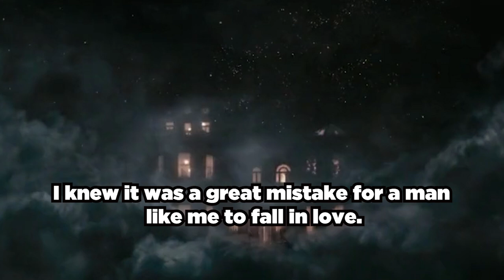"English Movie Magic: Learn to Speak Like a Native with Famous Film Quotes"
I don't know what you think this has to do with you, but you're out of line.

What are you gonna do about it.

How can that be? I need your assistance.

What are you going to do tonight?

Would you ask him to call me, please?

I can't hear you. I'm in the car.

Can you speak louder please?

Can I use your phone to call the police?

What can you tell us about this?

Would you like to go for a walk? Okay.

So, Jack, tell me about yourself. What are your hobbies?

How long have you lived here? A couple of months.

I'll never forget this. Oh, I'll never forget it, either.

I don't have enough money for you?

Are you waiting for me to say something?

Are you waiting for a bus? Yes.

How long have you worked for me?

My cell phone doesn't get reception at my house.

And maybe I took the most important things in life for granted, but life doesn't give you a second chance.

Can you keep a secret? Yeah.

They believe you because they have to.

Why would they believe me?

You'll need to speak up, my boy.

Excuse me. Can I see your passport?

Can I see your identity card? My identity card?

Okay, calm down. Where are you? What's your address?

Do you have a photograph of John?

Where would you like to go? Let's go somewhere romantic.

How long does it take to get your act together?

Are you going to take the call tonight?

Trust me. He's behind all of it.

I know you've no reason to trust me.

I am going to be allowed to fulfil my destiny!

You have no idea what my struggles have been?

Thanks for inviting me in. Enjoy it. Good luck.

That's not right. Are you going to take this on, Doctor?

Most days you can still see the shark swimming back and forth.

Most days I'm so depressed I can't even get out of bed.

Do you operate every single day? Most days.

I don't like the way he's looking at my Nandi.

I just remembered, I had a dream about you.

I just remembered I had this.

Are you not listening to me? They're talking murder here.

I'll give you a minute and twenty eight seconds.

I told you that my hobby was photography and not pottery.

Hello, Bishop. Do you need anything else? No.

I knew it was a great mistake for a man like me to fall in love.

I said when you grow up.

This is the happiest day of my life.

I'm sorry to bother you so late, but I believe you know my wife Valerie.

I want to thank you for your hospitality.

What made you change your mind?

I believe nothing happens by accident.

No one asked you to be sorry.

No one asked me before they took it.

I'd rather not talk about it right now.

So how come you never play anymore, kid?

We need a break. Let's play a game.

If you want to play, you have to clean.

We are not going to talk about this.